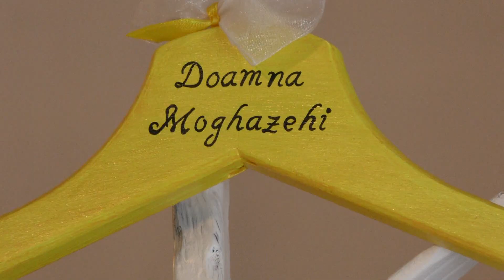Nunta Mehrzad & Andreea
Nunta Mehrzad si Andreea - Militari Residence Ballroom

عروسی مهرزاد و آندرا در رومانی